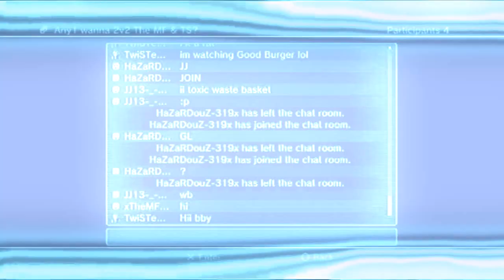WWE 2K14 - JJ13-_-darealist v.s. xSmLx HaZaRDouZ-319x (Read Description)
MDB had already uploaded me so this is simply a response to his video, gg no diss. From now on any videos I have will be uploaded here on my main channel since I have put [RAW] in the Jordan shoe box in my closet for safekeeping (yay). Also, if you don't know already, i've been on sort of a hiatus when it comes to playing 2K14, because I get bored out of my mind after like 30 minutes of playing it now. I will still do my mixes though (because they are the greatest of all time), so you can cheer for that at least lol. btw Sony Vegas owned me in this video. I put the slow down and shaking on my last kickout, since the bar was like this big |, but Sony Vegas put it on one of MDB's reversals to be a troll i guess. gg Sony Vegas ..l.. Oh, and don't flag my shit, i ain't got the time to be dealing with you no sunlight gettin' ass niggas, so just watch, like, dislike, and comment. Bang Bang, Have A Nice Day :D